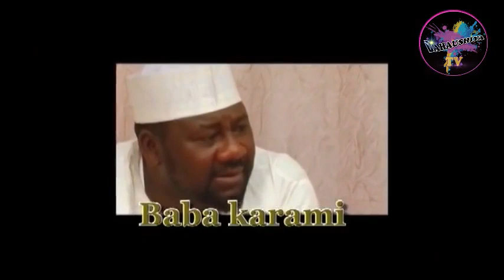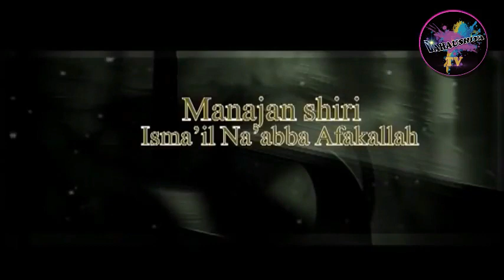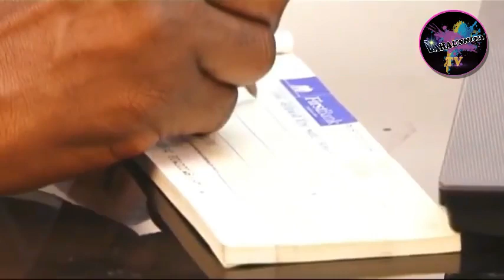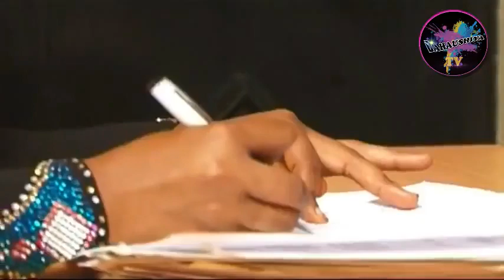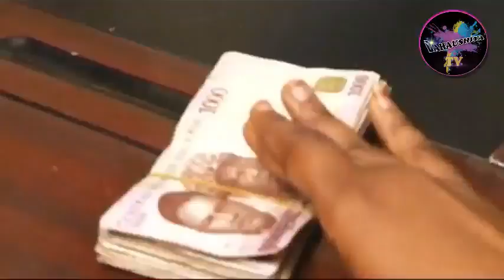BANI ZUCIYARKI 1&2 LATEST HAUSA FILM 2021 WITH ENGLISH SUBTITLE